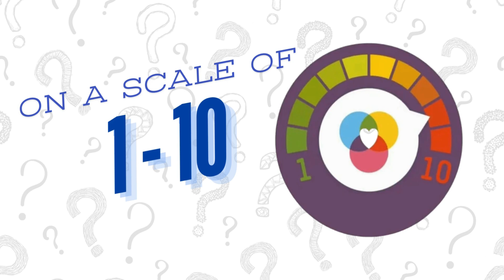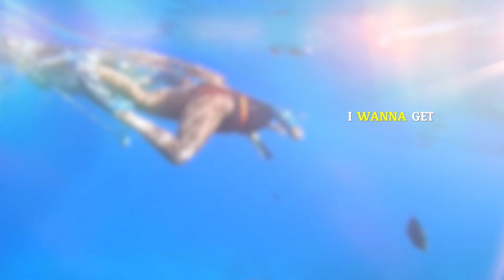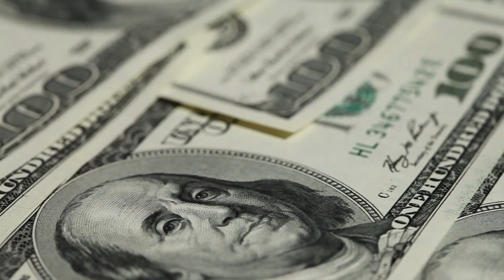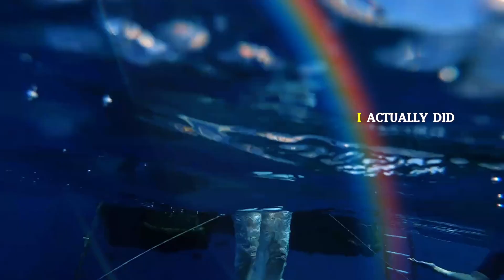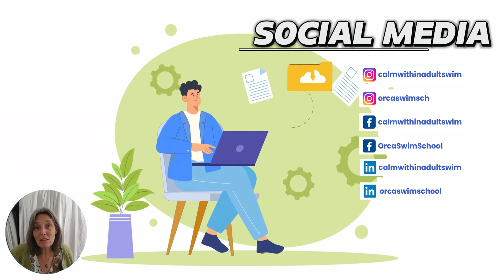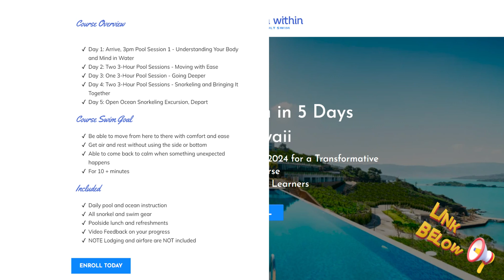Have You Ever Wanted To Dive Into Tropical Waters Like Hawaii | Adult Swim Lesson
Have you ever wanted to jump off the back of a boat into beautiful tropical waters like those in Hawaii? Join us and turn your dreams into reality.
In this video, we’ll show you how our supportive, step-by-step approach helps adults learn to swim and snorkel with confidence. Hear from our students and see what it’s like to overcome your fears and embrace the joy of swimming in the ocean. Whether you're just getting comfortable in the water or aiming for snorkeling adventures, we're here to guide you every step of the way.
📣 Exciting news!
✅Online Teacher Certification Course to help you Teach Adults to swim with ease and Confidence!
Calm Within Adult Swim is the leading swim school for teaching beginning adults how to be safe, and confident and have fun in (deep) water so they never miss out again.

Orca Swim School is the local provider for the greater Seattle, WA area as well as a host for retreat courses in Hawaii and other locations.

Calm Within Adult Swim also provides instructor certification and business support to teachers who want to help adult students feel successful in the water like never before.

Courses are taught online, in person, and on retreat.

Jump in the water is fine!

✅Learn to swim on a retreat course in beautiful Hawaii where you never have to worry about running into someone you know as you try to figure out what is going on with those sinking feet!

00:00 Introduction
00:29 Student Swimming Goals and Dreams
02:12 The Hawaii Experience With Us
09:28 What it means when we say Advance Students
12:25 Two things we need to be safe in the water
14:14 The fun benefit of swimming in the ocean
14:54 Other Things that we do for the Advance Course in Hawaii
16:45 How to do the Online Foundations Course
18:05 Now it's time to ask you a question
23:30 Courses we Offer